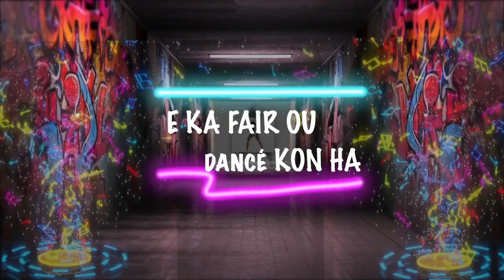Hypasounds - Mizik (Lyric Video) "2020 Soca" | Barbados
Title Mizik
Writers Romell Marquis & Damian "Hypasounds" Etienne
Background Vocals  Damian "Hypasounds" Etienne
Produced By Boommuzik
Recorded At Boommuzik

▶Note We have permission from on content owners to feature this content on our channel. Share your feedback; Like/Dislike, Comment + Share!!